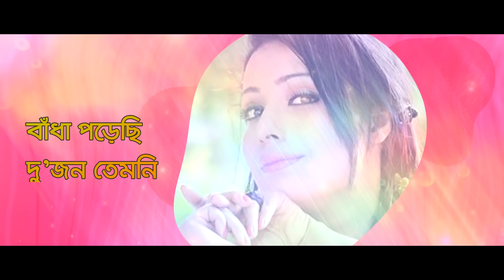Ajke Akash Amar Niche | আজকে আকাশ আমার নিচে | Asif | Mimi | Bangla Song | Official Lyrical Video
Song : Ajke Akash Amar Niche (আজকে আকাশ আমার নিচে)
Singer : Asif and Mimi
Album : Ek Buk Jala
Lyric : Kabir Bakul
Tune & Music : Alam Khan
Label : Agniveena

G Prime!!! বিনোদনের সব কনটেন্ট এক Platform এ ❤❤ Google Playstore থেকে অ্যাপটি ডাউনলোড করে উপভোগ করুন Exclusive সব নাটক, সিনেমা, শর্ট ফিল্ম, Unreleased গান সহ আরও অনেক কিছু...